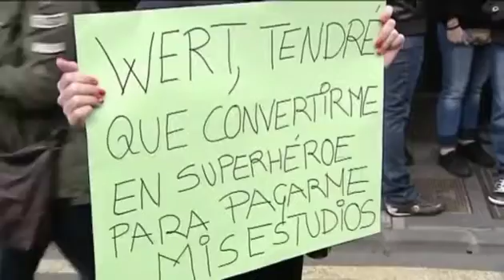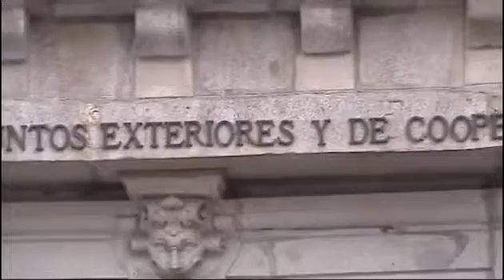"El cargo de embajador es fundamentalmente político"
Francisco Vázquez, exembajador de España ante la Santa Sede, considera que las críticas de los diplomá¡ticos por el nombramiento de Wert cono embajador son corporativistas. No es la primera vez que el sector alza la voz contra el intrusismo político.